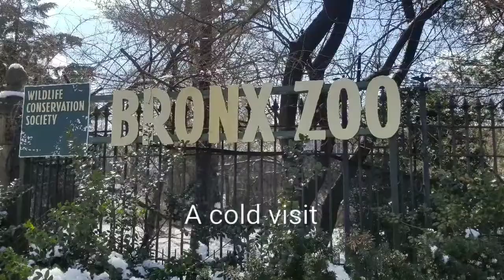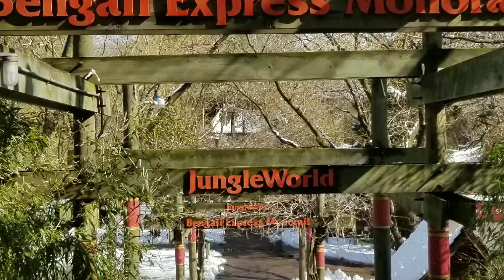Bronx Zoo On a Cold season (Early 2019) Can you visit the zoo in winter?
Hello everyone, If you are in NY one day during the cold seasons and you are visiting the Bronx with your family Why Not Visit the Bronx Zoo. They work very hard to maintain the animals healthy and are open all year long. I visit the Zoo in the cold seasons because is more peaceful and not overcrowded.
When you are with your family the most important thing to do is to spend time with them. During winter is nice to walk around and enjoy the snow. Many people who live in NY knows that when it snow, the snow doesn't stay too long to enjoy it. However, visiting the zoo during that time is fun. You can do both, take a nice walk and enjoy the view and see some animals.
Thanks
All Maxy

credit to the Bronx Zoo for an amazing job of keeping everything neat.